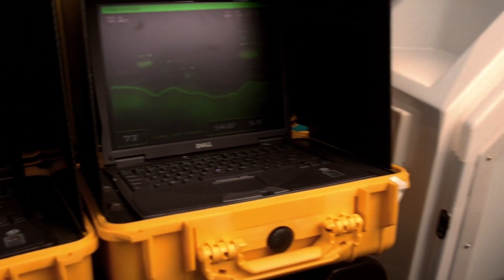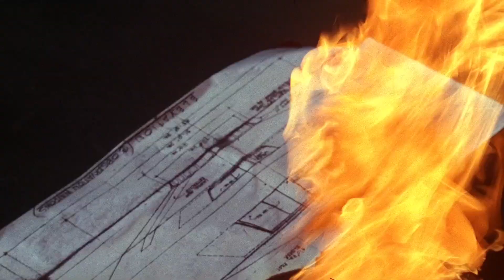The X-Files - Morris Fletcher with a chick on a boat [9x15 - Jump the Shark]